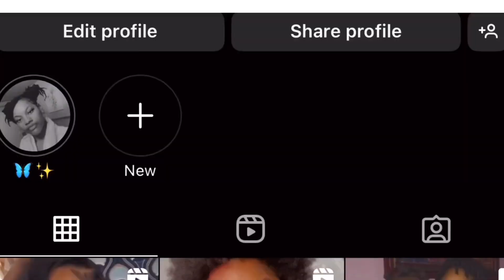D.I.Y How to make press on nails look like acrylic? |TyneshaSanders💕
💕Overview of my video ▶️
Hey-Hey🙂💖
💕Post Every Sunday & Wednesday at 6pm EST💕

FAQ’s 🫶🏾
How old am I ? 24
When is my birthday? March 22nd
What do I use to edit? I movie , VLLO, Phonto
What do I use to record? IPhone 11 Pro max
💕INTO VIDEO 💕
Made by me using canva and VLLO
.🎶MUSIC 🎶
**I (DO NOT) own any copyrights to any music being played in this video!**